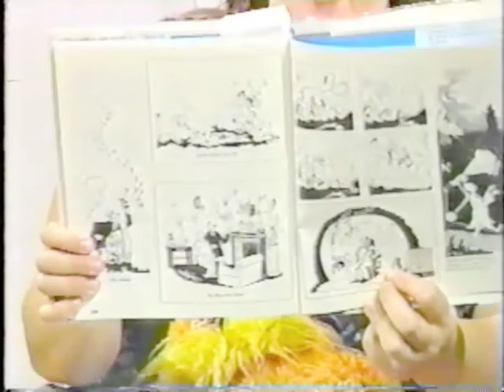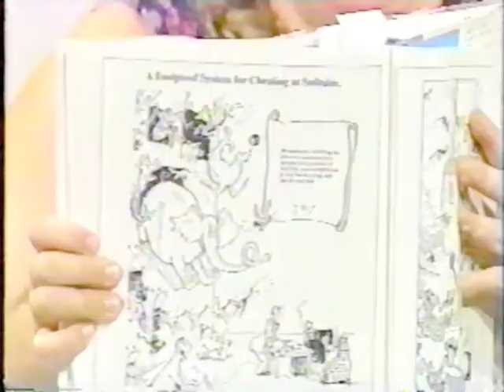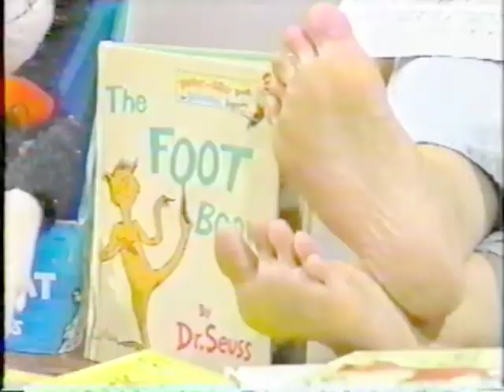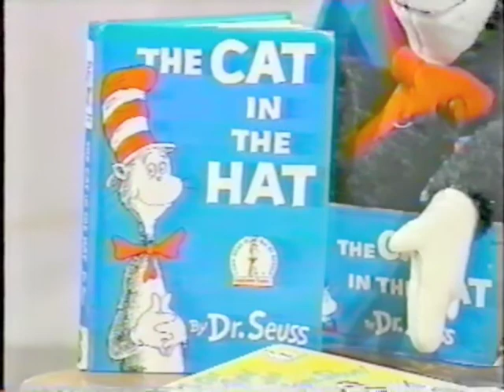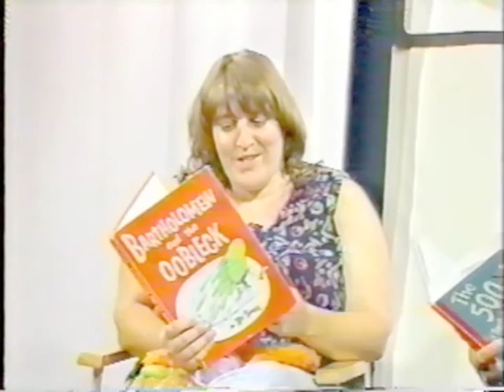Vast Wasteland From the Vault 070 - Dr Seuss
Marty and W.D. cover the fanciful children’s author.